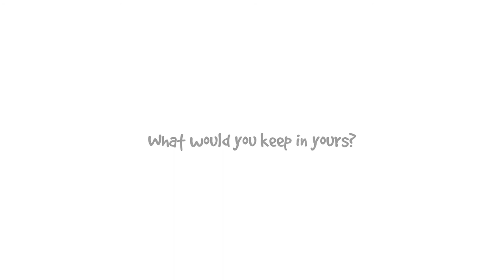Lockabox @ John Lewis Oxford Street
A few extracts from our product launch back in September. Thank you to all the staff at the Oxford Street store for having us and to Luis Arnold (KAMMO Productions) for capturing the day.